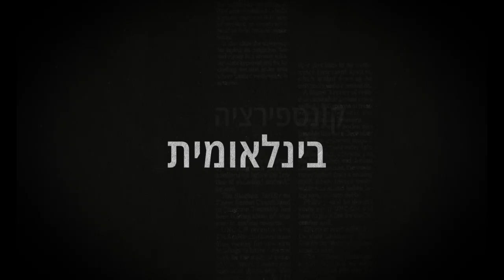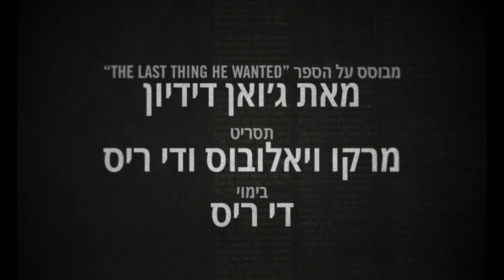הדבר האחרון שהוא רצה | טריילר רשמי | סרט חדש עם אן הת'אוויי ובן אפלק | Netflix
עיתונאית ותיקה מוושינגטון יוצאת למשימה בשליחות אביה, שמנסה לכפר על חטאי העבר, ומוצאת את עצמה בעל כורחה במרכז הסיפור שעליו היא מדווחת. עיבוד לספרה של ג'ואן דידיון, בבימויה של די ריס, שהייתה מועמדת לאוסקר על "פרחים בבוץ". מככבים: זוכת האוסקר אן הת'אוויי בתפקיד העיתונאית, המועמד לאוסקר וילם דפו בתפקיד אביה ובהשתתפות זוכה האוסקר בן אפלק.